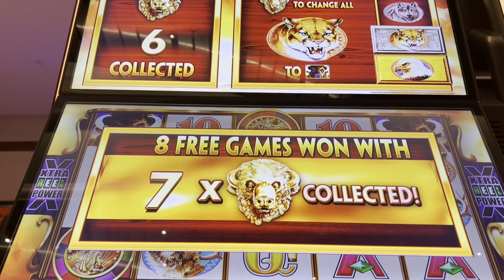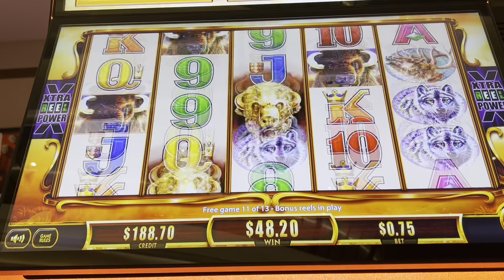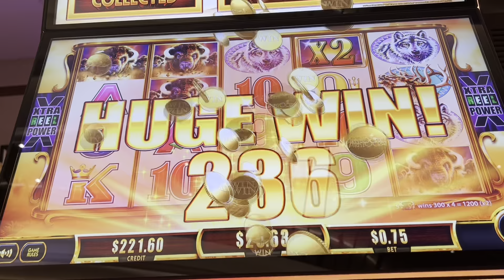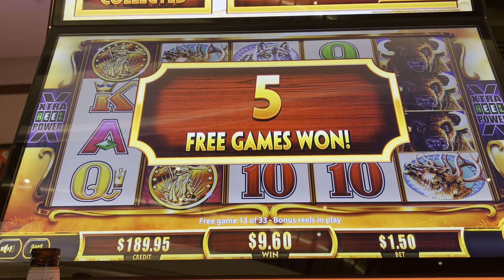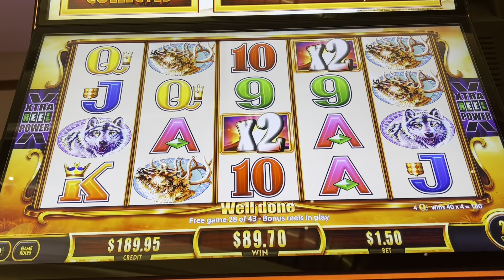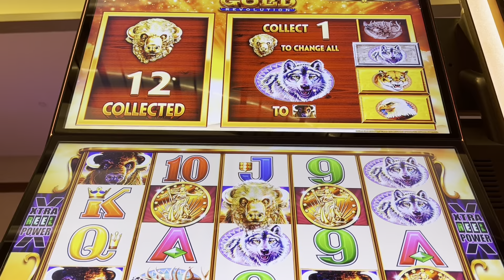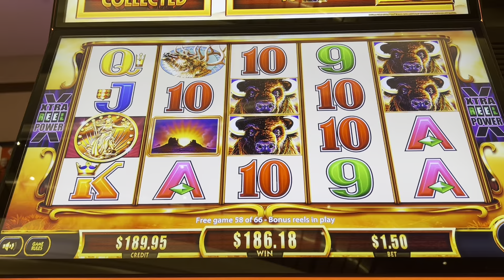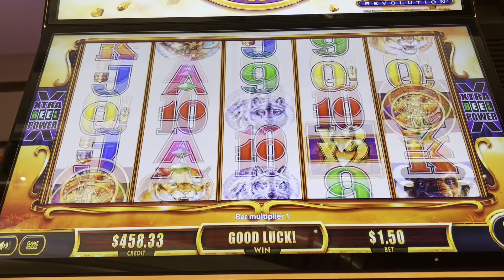Buffalo Gold Revolution Slot Machine 13 Heads over 60 Spins Bonus!